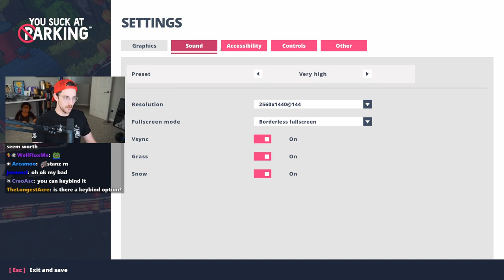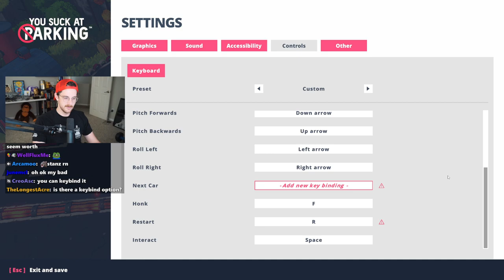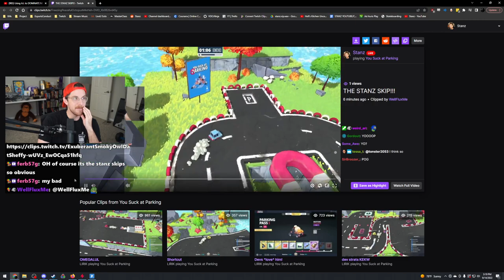Im a bad driver... [You Suck At Parking]